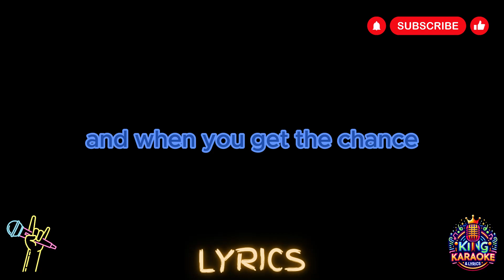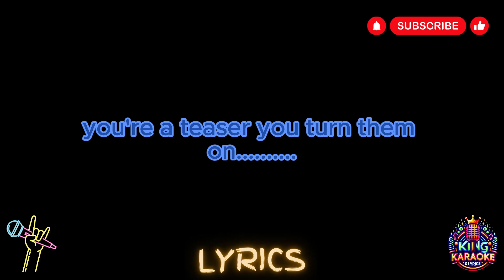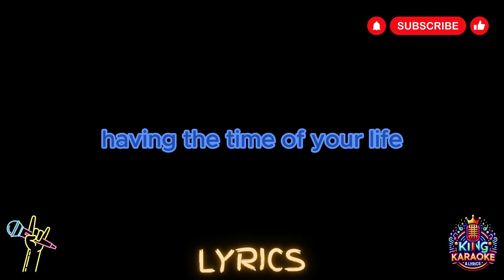Abba - Dancing Queen (Lyrics)